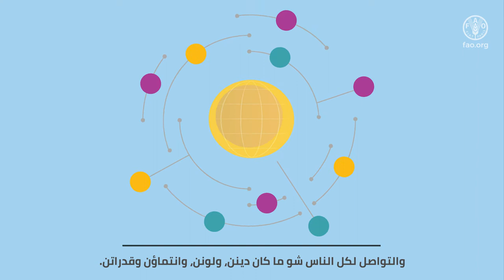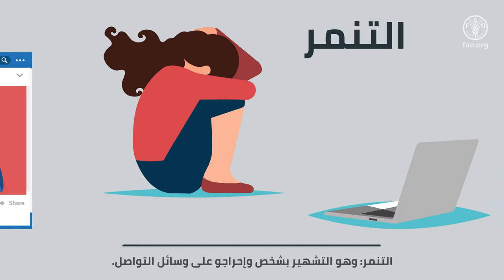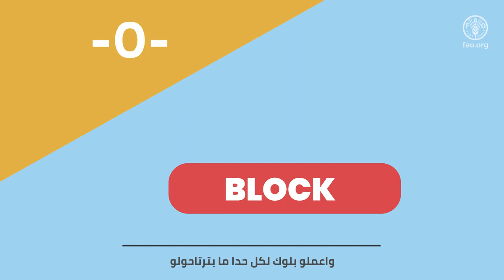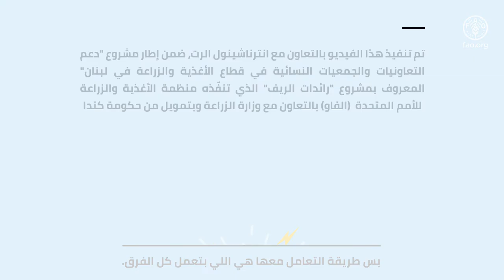Cybersafety from gender-based violence (GBV)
This is the first of a series of four awareness-raising videos on gender-based violence (GBV). This video addresses GBV risks in the online space and provides information on how women and children can protect themselves from such risks.